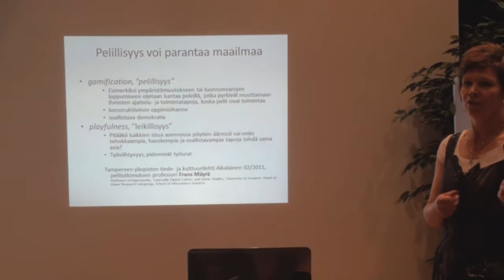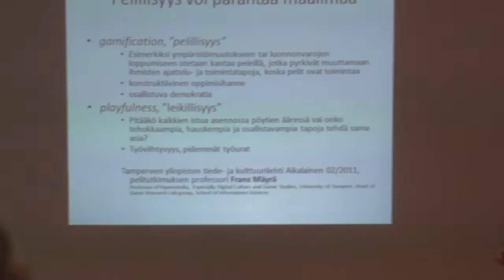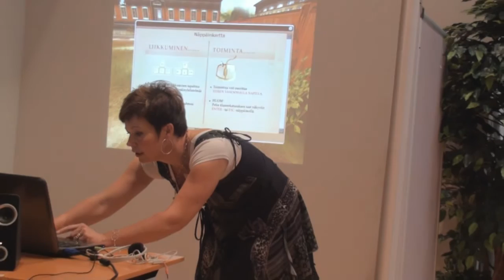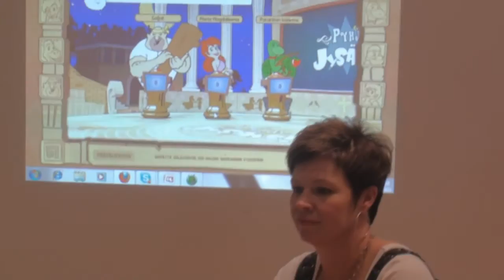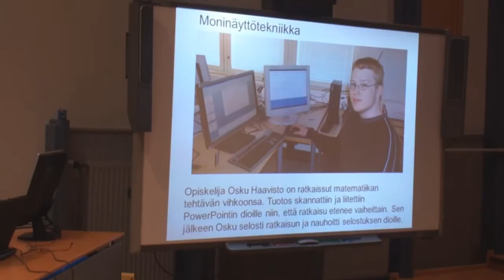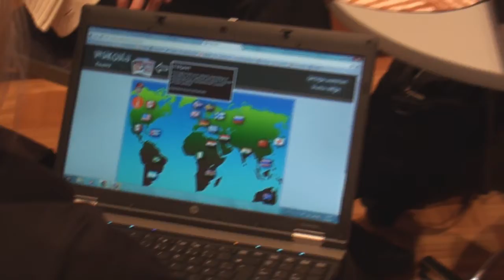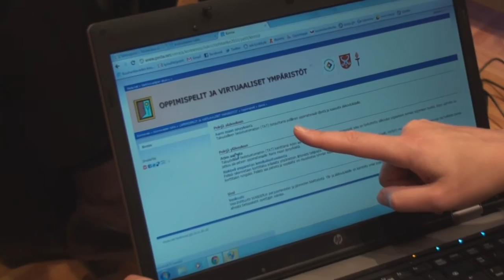Oppimispelejä & Pedagogiikkaa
Oppimispeleistä esityksiä ja pelejä Konnevedellä Seminaarissa